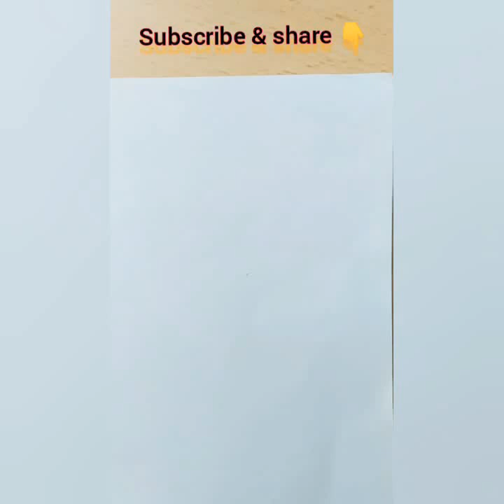سلة التسوق how to draw shopping basket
اتعلم ترسم سلة التسوق بسهولة جدا